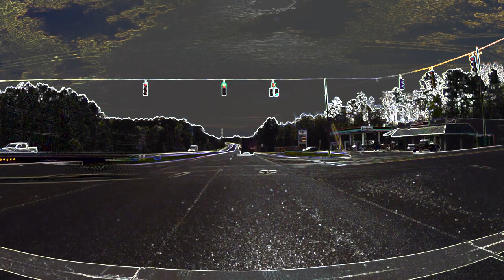A Beautiful Driving Time Lapse (#5) - PSYCHEDELIC - Jody Bruchon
WATCH AT 720p60 OR HIGHER! This is the fifth in a series of driving time lapse videos. I realized that these could get rather boring since I'm driving the same drives in many of them, so this time, I've spiced it up with an edge detection effect. It makes me think of the psychedelic cartoons from the 1970s.

These are shot with a Sony HDR-AZ1 action camera on a suction cup mount and then sped up (with frame blending!) in editing. I hope you enjoy it. Tell me your favorite timestamp in the comments!